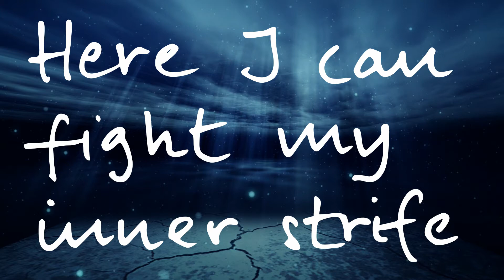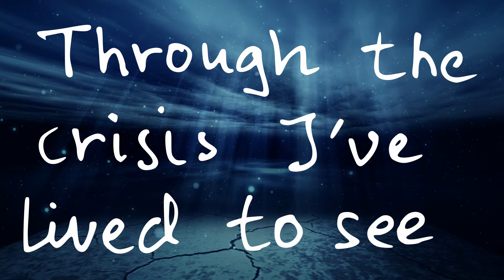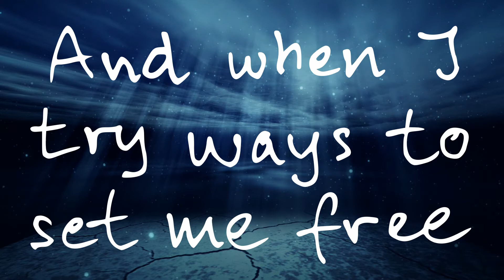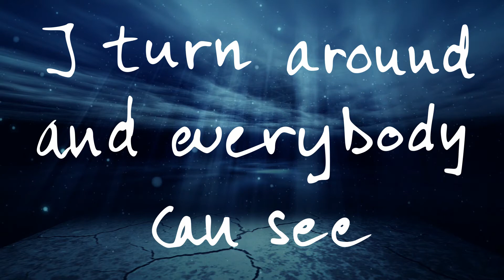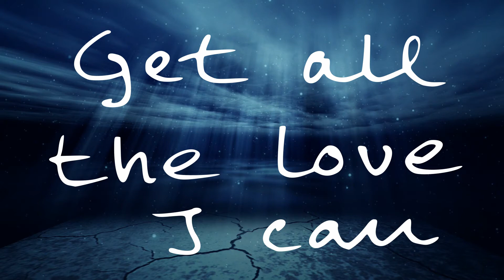Smisch: Indie Fresh Pop Music Hit - Storytelling & Emotional Singer Songwriter Song about Regret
Sweden based singer songwriter artist SMISCH presents his fresh indie pop music hit video to a new emotional acoustic guitar song THE STORY OF MY LIFE - a song about regret. Check Out Smisch´s singer songwriter full album on iTunes and Spotify. It contains fresh music emotional hit pop songs and also emotional music about his own life.

→ Smisch proudly presents his acoustic guitar emotional pop song THE STORY OF MY LIFE which is part of his awesome singer songwriter hit album also named THE STORY OF MY LIFE. It's fresh
pop music with storytelling theme and consists of 15 tracks - altogether a story of his life - about love and sadness - full of emotional, happy and sad details straight from the heart.

Smisch grew up learning to play acoustic guitar and writing pop songs at the age of nine. He is a 100 % self-made artist who writes storytelling singer songwriter songs and music about his own life - Happy things about his life as well as a sad and highly emotional parts. It's all genuine and from the heart. An original pop singer songwriter acoustic guitar player!

→ HOW IS A NEW INDIE EMOTIONAL AND STORYTELLING HIT POP SONG LIKE "THE STORY OF MY LIFE" BORN?
"Usually it starts with a small melody that sticks in my head. Sometimes when I try to sleep - sometimes when I play another song on the guitar. The melody feels either sad or happy and it always fills me with emotional things that I can relate to things in my life or things that people close to me have experienced. A part of lyrics pops up in my head that seem to fit with the emotional value of the song. All those sad or happy parts I weave together into a whole song, with a full story that is tied as a single part and that is connected to my own life in some way - the story of my life"

→ TELL US SOMETHING ABOUT HOW THE ALBUM "THE STORY OF MY LIFE" - AN ALBUM FULL OF FRESH INDIE HIT POP MUSIC AND STORYTELLING SINGER SONGWRITER SONGS,  - GOT PRODUCED?
"I had just finished building my home studio in the late summer of 2016. I hadn't written a song in ten years. Then suddenly I started getting melodies in my head again. I didn't know I still had it in me! In less than two weeks I wrote 5 new songs, completed some of the old ones, which turned into the the 15 songs on the album - a mix of songs from my own life - sad songs, happy songs, songs about love - all of high emotional value to me.
I then started recording them. I played all the instruments myself since I didn't have much money or time (being a father of three daughters). I spent many late hours in the studio finishing the album both in Swedish and English in less than half a year. I was also amazed that I could write new fitting melodies to the background instruments while recording, suiting to a sad song as well as a cheerful one. It was a very emotional time for me when I was done - I had waited for so long for this!"

→ Smisch now proudly presents his sad and emotional acoustic guitar pop hit music on YouTube under his own channel.

→ SMISCH, WHAT IS YOUR NEW EMOTIONAL AND SAD SINGER SONGWRITER SONG – THE STORY OF MY LIFE – ABOUT? Whose story has been told?
“This is a song about myself - about my life. It's a song about self-blame, about soul-searching. A storytelling song about that I've made mistakes in life. An emotional song about how we must live with them, but that it's important to not get stuck in regret and self-blame - instead look ahead and try to be a better human being in the future. We all carry mistakes and things we regret and would like to have made differently. It's easy to get stuck in thoughts about it - most of the time that's destructive."

GET IN CONTACT with this New Storytelling Pop Singer Songwriter NAMED SMISCH and his FreshMusic Sad & Emotional Music Stories – AND FIND OUT How his Singer Songwriter Music Journey Continues!

GET SMISCH´S NEW ALBUM